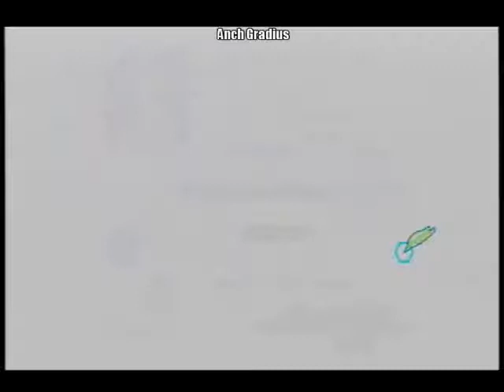Otomedius Gorgeous Stage 1 Hard [Anoa Aoba]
I'm back and this time, I'll play some Otomedius Gorgeous on hard difficulty.
After playing Otomedius Excellent for quite a while, I'm having a hard time adjusting back again to Gorgeous. So I *may* suck. But still, it's a 1 credit run on hard so I guess it's okay.

Here's Anoa Aoba on Hard mode

Also, please visit the links below for more Gradius/ Otomedius related discussions!